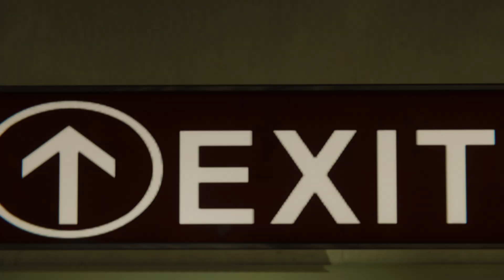Marvel's Spider-Man Ps5 Spidy Chasing Black Cat